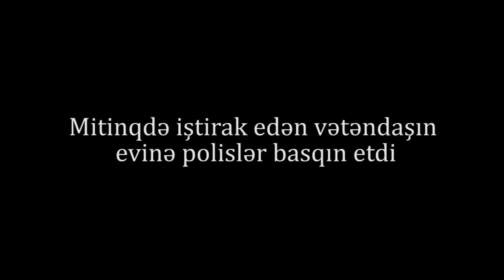"Yığıdığınız kisə-kisə puldan bizə də verin,yaşayaq da"-Mitinqə getdiyi üçün polis evinə basqın etdi